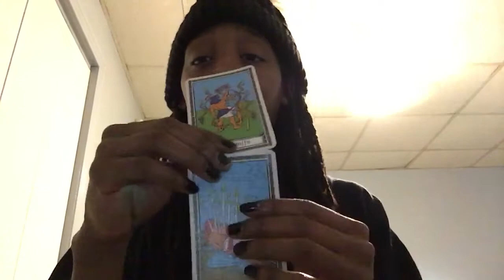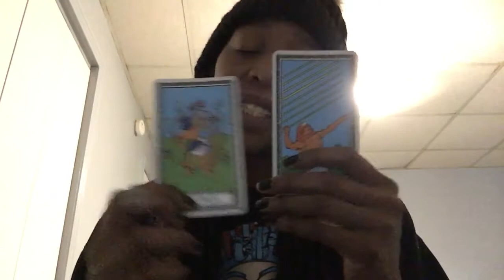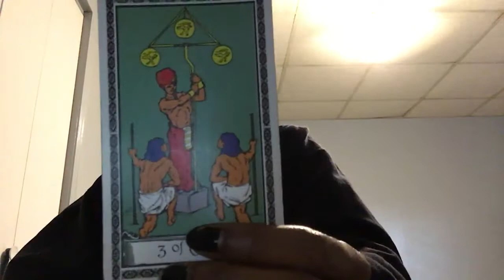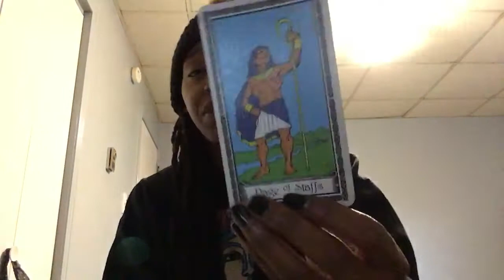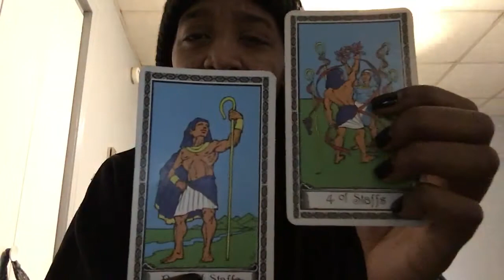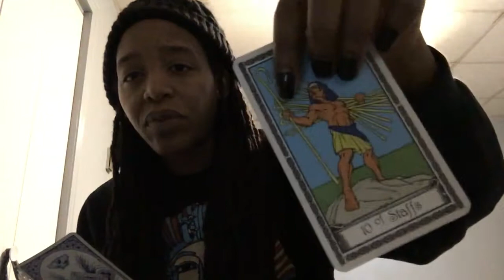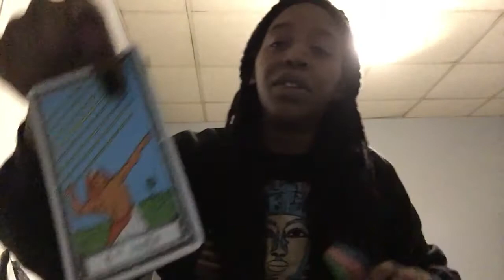What happened in your past life that is still affecting your current timeline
*I Post 3 Times A Week

20min reading -$ 40.00
1/2 hour reading - $50.00
45 min Reading - $75.00
1HR Reading - $100.00
Yes or no  reading -$5.00
1 question reading $10.00
Emergency readings done within 48hours $150.00
All readings are final no refunds

I offer love, Divine Masculine , Divine Feminine, Karmic, Past life, Career ,General and much much more

I Will Be In Touch Once I Recieve Your Email